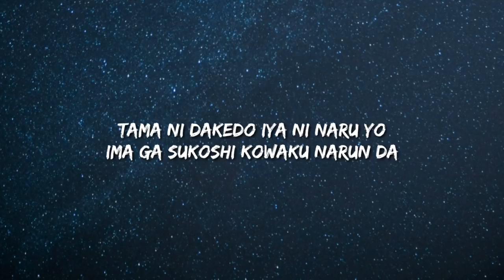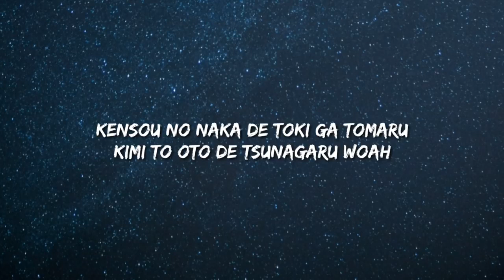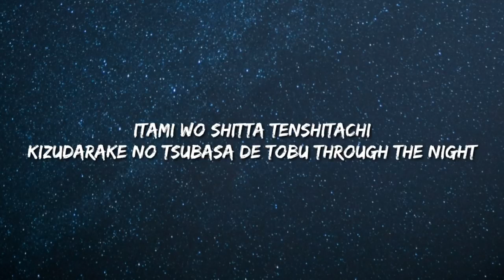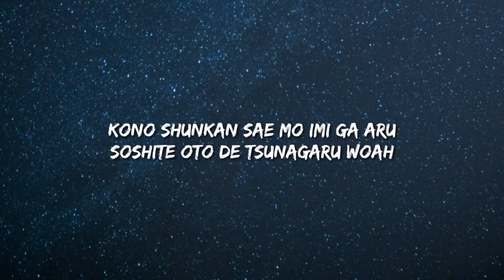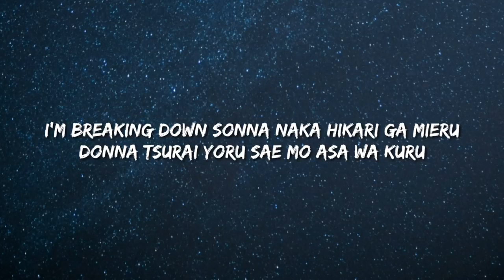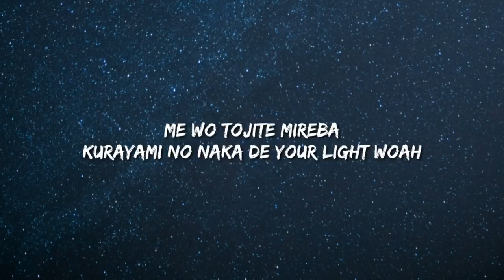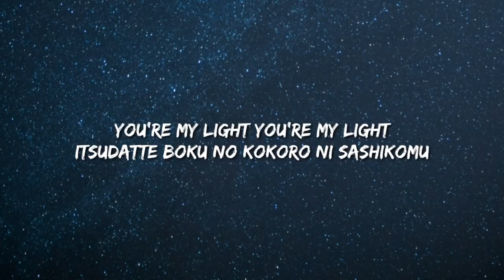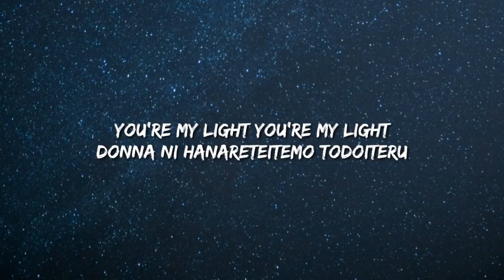BTS Lights KARAOKE Instrumental With Lyrics